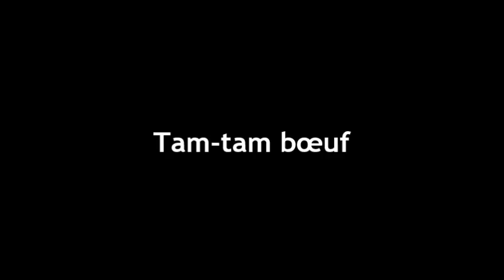Tam-tam bœuf Matafoussa Avril 2014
Le groupe mythique de Chigoma Louba Junior d'Acoua a organisé une journée culturelle baptisée pour cette édition "Matafoussa". Au programme de ce rendez-vous festif et culturel une partie de Tam-tam bœuf. La Rédaction du site web acoua-info était là et vous présente les meilleurs moment.